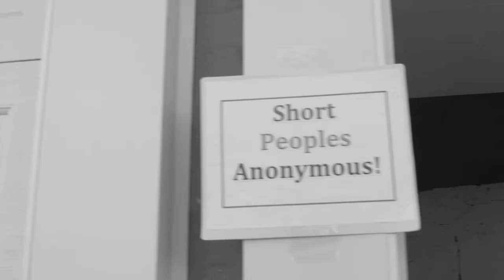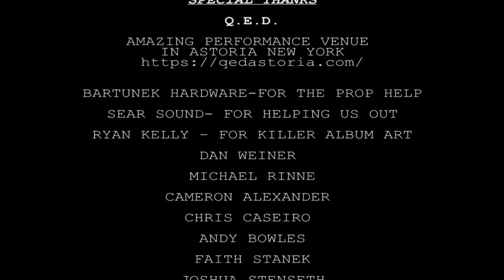"Smalls" The Official Music Video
The official music video Trailer of "Smalls".  A comedic music video by the hilarious Justin Yllanes about the hard ships of being Short

amazon Music

Actors:
JUSTIN YLLANES
ASHLEY JEFFRIES
SUNILDA CARABALLO
LONY PIZARRO
ROBERT HOUSE
GABBIE FRIED
JAMIE LERNER
ZITA ZENDA
SAMANTHA SCADICORIO
JUSTIN LIEBERGEN
MELANIE YLLANES

Musicians on Smalls
Lead Vocals: Justin Yllanes and Melanie Yllanes

Keys: Benet Braun

Guitar: Thad Debrock

Bass: Michael Rinne

Drums: Dan Weiner

Background Vocals:  LAURA D'ANDRE

Edited/Mixed by Cameron Alexander
Owen Mullholand

Mastering by True East Mastering

Recorded at Sear Sound and Bunker Studios

Director of Photography  :ANDY BOWLES
FIRST ASSISTANT DIRECTOR: CHRITOPHER CASIERO
CREW: FAITH STANEK
COLOR CORRECTION :JOSHUA STENSETH

Filmed on BLACK MAGIC

Speacial thanks to: Bartunek hardware
Sear sound